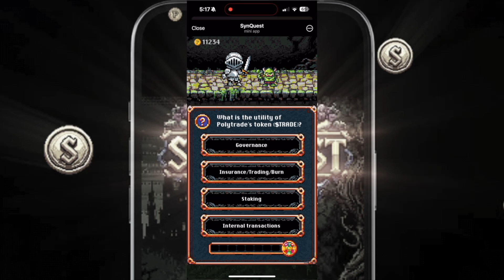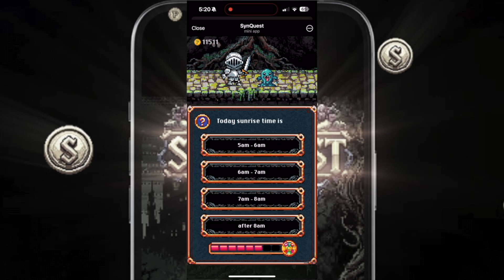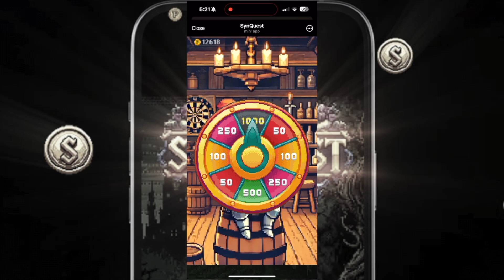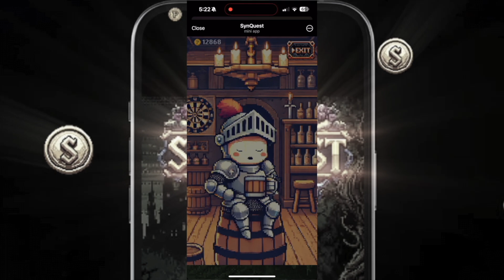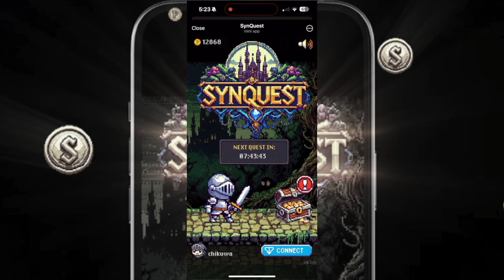【SYNQUEST】クイズや質問に答えてポイントを稼ぐTap to Earnをプレイしてみた!!【NFTゲーム】【BCG】【WEB3game】【Gamefi】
獲得したポイントが将来的にエアドロにつながるTap to Earnのゲームをプレイしてみました！

テレグラムゲームですので気軽にスマホからプレイ可能です！

ぜひお気軽にどうぞ〜d(￣ ￣)